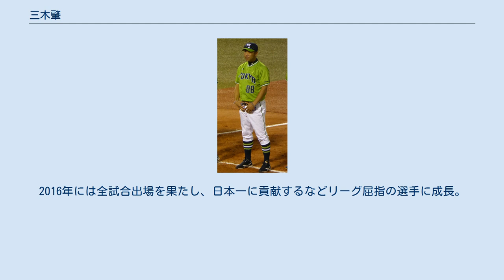三木肇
三木 肇（みき はじめ、1977年4月25日 - ）は、大阪府大阪市住之江区出身の元プロ野球選手（内野手、右投両打）・監督。
 弟に元プロ野球選手の三木仁がいる。
 上宮高校時代は高校通算23本塁打を記録した強打者として知られ、1995年のドラフト会議で福留孝介（近鉄が指名権獲得）・澤井良輔（ロッテが指名権獲得）と、くじに敗れたヤクルトが1位指名（外れの外れ1位）をして入団。
 2001年には79試合に出場するも、シーズン打率は2割を切り、首脳陣の評価を得るには至らなかった。
 2002年以降は城石憲之の台頭や、野口祥順の成長、田中浩康らの入団もあり、内野手の控えの地位すらも固められないシーズンが続いていた。
 2004年には打撃開眼を期してスイッチヒッターに転向。
この年は26打数7安打、翌2005年は11打数4安打とチャンスは少ないもののある程度の結果を残している。
 2007年10月9日、代打でプロ最終試合に出場した古田敦也選手兼任監督の代走に起用された。
 2008年に川島慶三・橋本義隆・押本健彦との交換トレードで、藤井秀悟・坂元弥太郎と共に北海道日本ハムファイターズへ移籍。
同年6月8日、3打数2安打・1四球・二塁打を含む2打点と活躍し、プロ13年目で初となるお立ち台を経験。
10月23日付けで現役を引退。
 2016年7月10日 引退後は、日本ハムの二軍内野守備走塁コーチに就任。
2012年、一軍内野守備コーチに昇格。
2013年、10月14日に退団する事が球団より発表された。
 2013年10月23日、2014年シーズンより東京ヤクルトスワローズ二軍内野守備走塁コーチに就任することが発表された。
翌2015年シーズンは一軍作戦兼内野守備走塁コーチに昇格。
翌2016年シーズンは一軍ヘッド兼内野守備走塁コーチに昇格。
翌2017年シーズンは一軍ヘッドコーチ専任。
翌2018年シーズンからは二軍チーフコーチに配置転換。
 2019年より東北楽天ゴールデンイーグルスの二軍監督を務め、10月11日、2020年からの一軍監督就任が球団より発表された。
なお、現役時代の59安打での一軍監督は、前楽天監督の平石洋介の37安打、元阪急ブレーブス、日本ハムファイターズ監督の上田利治の56安打に続いての少ない記録である（投手出身を除く）。
2021年より東北楽天ゴールデンイーグルスの二軍監督に配置転換される。
一軍監督が役職を降格して同一チームに残る異例の人事となった。
 堅実な守備と俊足が武器のスイッチヒッター。
現役時代は主に守備・走塁のスペシャリストとして活躍した。
 「選手と指導者が共に成長すること」をモットーにしており、三木は「選手が成長できるように話し合いながら手助けし、選手からいろんな話を聞かせてもらって、指導者の自分も成長していきたい。そのようにしながらチームを強くしていきたい」と語っている。
 指導者として大切なことに「選手と1対1で話せる関係性を作る」、「選手をしっかり観察する」ということを挙げている。
三木は「コーチにとって選手は対何人だけど、選手にとっては対1人のコーチ。だから、その選手の専属コーチだと思って相談にも乗るし、助言もしていくから必然と個々にかける言葉も変わってくる。あと、選手にとって良いきっかけを作ることも必要。そのためにもポイントできっかけとなる言葉をかけることができたらいい。だから、コーチとしてしっかり選手を観察するということを頭に置いている。選手に言ったから良いのではなく、自分が言ったことがちゃんと伝わったかどうかが大事」と語っている。
 現役時代にヤクルトの監督を務めた野村克也、若松勉、古田敦也の影響を受けており、その中でも、特に根底にあるのが野村の指導であるという。
「（自分の）指導者としての考えの基礎になっている。野村さんから教わったことは今でもすごく後押ししてくれるし、自分を支えてくれている」と語っている。
 日本ハムコーチ時代は内野守備・走塁コーチとして当時若手であった中田翔、中島卓也らに基礎を築かせた。
また、ヤクルトコーチ時代は山田哲人らの育成に貢献したことで知られる。
 日本ハムコーチ時代は、当時プロ1、2年目であった中島卓也に対し「お前は一億円プレイヤーになれる」と声をかけ...